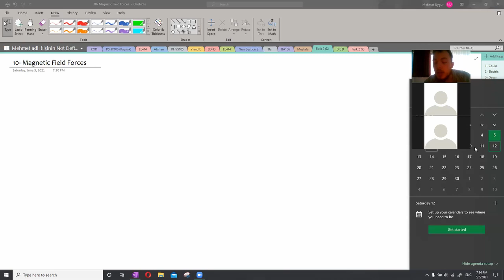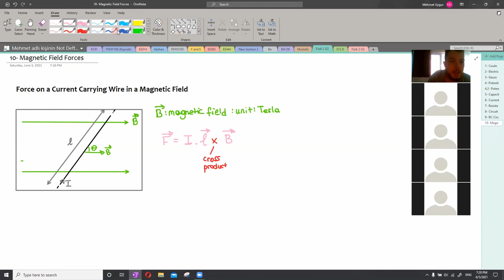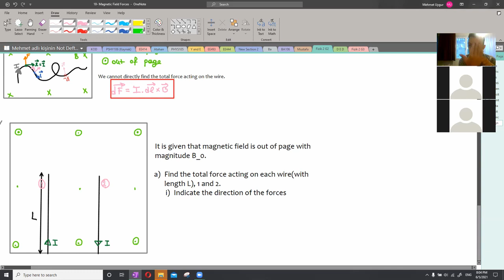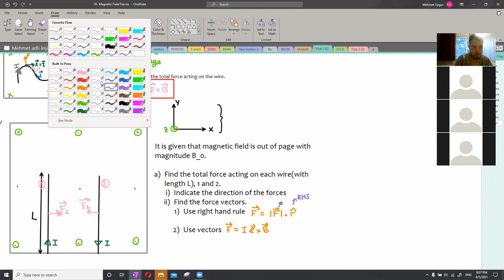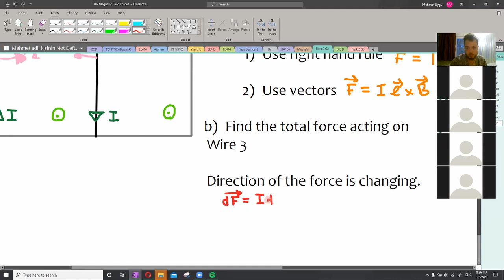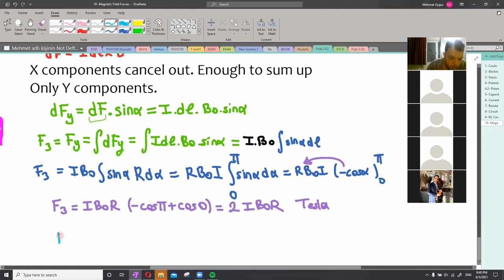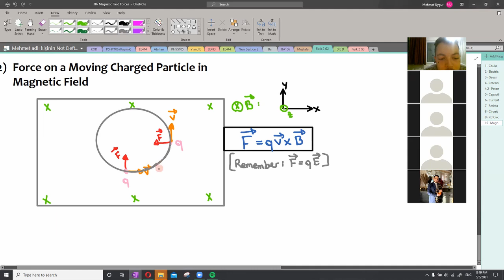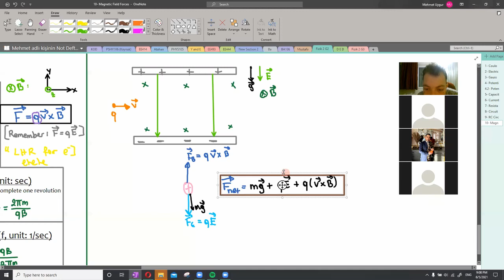ODTU Manyetizma Kuvvetleri Fizik 2 G2